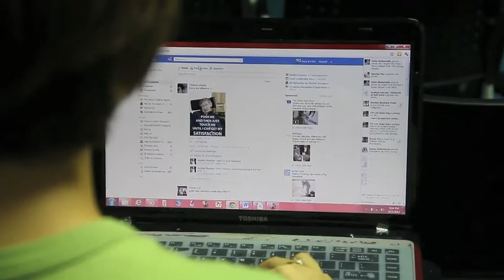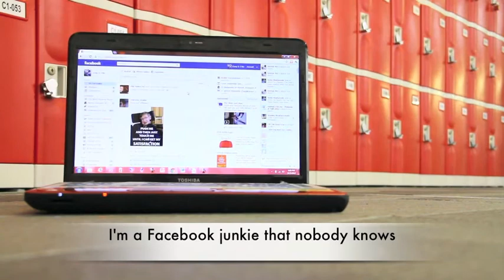MTV - Facebook Junkie That Nobody Knows (Somebody That I Used To Know parody)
This is short music video vlog about Facebook Addiction in the form of a song parody.
Credits to Adam Izzy for creating the instrumental of Somebody That I Used Know.
Vocals and harmonisation were done by me and Adam Izzy.
Credits to Hansel Taitim for shooting the video.